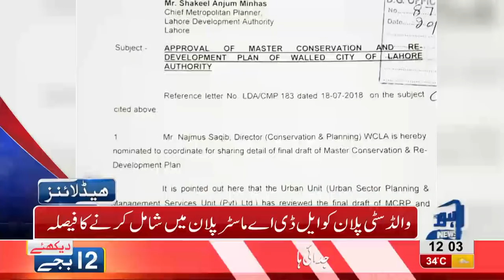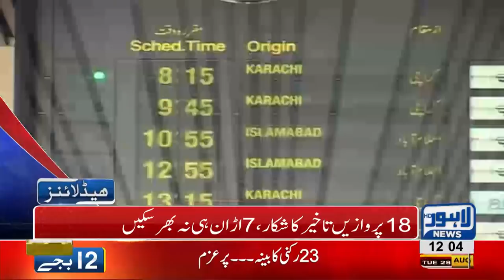12 PM Headlines Lahore News HD - 28 August 2018